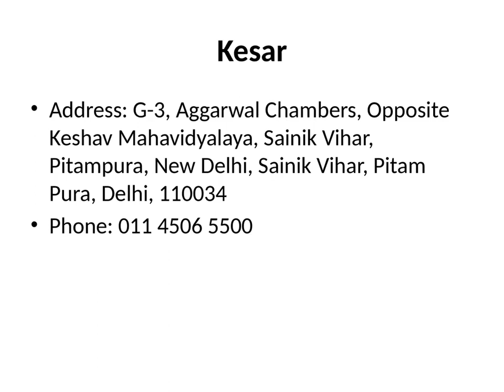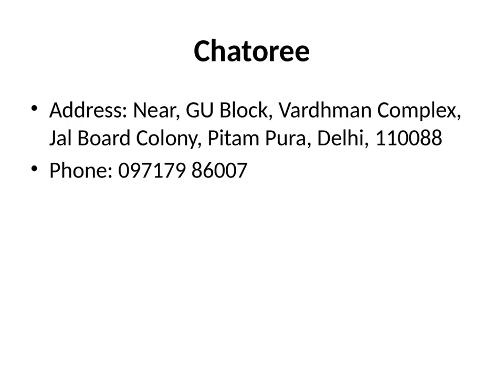Top 15 Best Restaurants in Pitampura Delhi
Pitampura in Delhi offers a diverse culinary landscape with an array of restaurants to choose from. Whether you're craving traditional Indian flavors, international cuisine, or trendy cafes, Pitampura has it all. From the bustling streets of Pitampura, where you can savor local street food, to upscale dining establishments that serve a fusion of global cuisines, this neighborhood caters to every palate. With its vibrant food scene and a mix of budget-friendly and upscale options, Pitampura is a delightful destination for food enthusiasts seeking a gastronomic adventure in the heart of Delhi.

Just Call for Food Delivery! List of Top 15 Restaurants in Pitampura Delhi - Get deals, offers and discounts on Veg and Non Veg, Indian Food, Punjabi Food, Chinese Food, South India Food from these restaurants in Pitampura Delhi